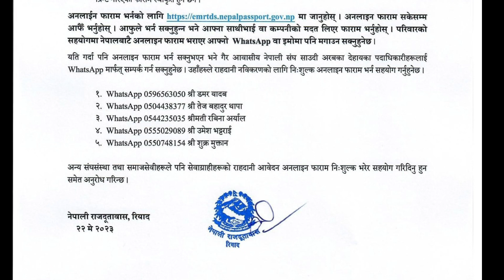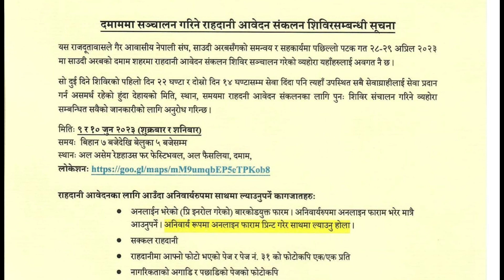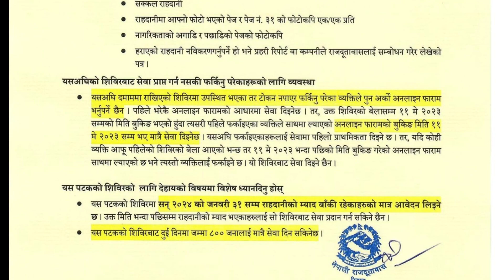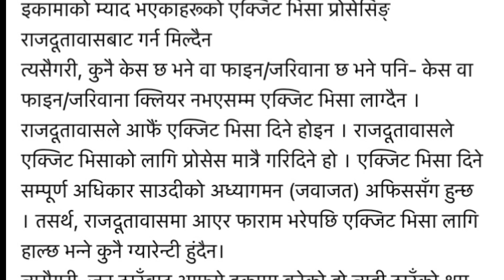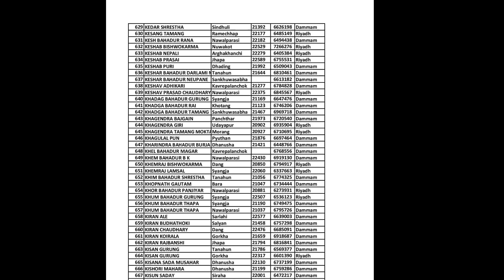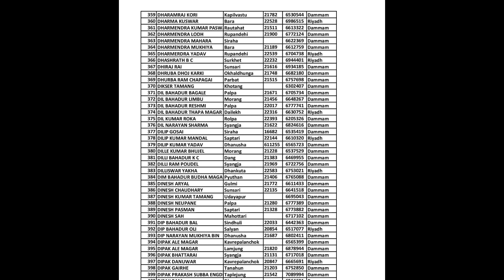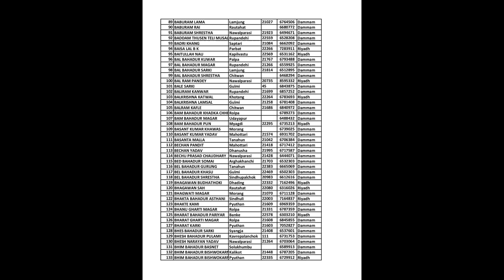nepal embassy saudi arabia dammam को सुचना | how to renew nepali passport in Saudi Arabia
Queries solved:
1 how to renew nepali passport in australia
2 how to renew nepali passport in Saudi Arabia
3 passport renew kasari garne
4 how to renew nepali passport in usa
5 how to renew nepali passport in japan
6 how to renew Nepali passport in uk
7 how to renew nepali passport in South Korea 2022

1 how to renew nepali passport online 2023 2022
2 how to renew nepali passport in saudi arabia 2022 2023
3 how to renew nepali passport in Qatar 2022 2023
4 how to renew nepali passport in dubai 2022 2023
5 passport expiry date check
6 how to renew nepali passport in Portugal
7 how to renew nepali passport in Malta 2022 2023
8 how to renew nepali passport in uae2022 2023
9 how to renew nepali passport in Canada 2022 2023
10 how to renew nepali passport in German 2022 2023 online
11 how to renew nepali passport in Oman 2023
12 how to renew nepali passport in Bahrain 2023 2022
13 how to renew nepali passport in Kuwait
14 how to renew nepali passport in India 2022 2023
15 how to renew nepali passport in Oman
16 emergency passport kasari banaune 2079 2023